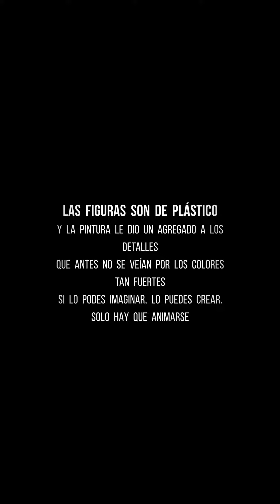🎄🌠RESTAURANDO NACIMIENTO O PECEBRE / IDEA DE NAVIDAD 🇦🇷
Acá desde Córdoba Argentina

Este año tenía ganas de darle un cambio de look al nacimiento o pecebre que usamos en el taller...

La idea era reutilizar lo que teníamos y cambiar los colores de las figuras de plástico

Use pintura acrílica blanca, dorada, marrón, gris, piel, y negro. Para dar detalles glitter plateado. Para proteger barniz satinado.

Me encantó el resultado, se podría combinar con dorados, bordo, azules, marrones o el color que quieran... solo hay que animarse a probar cosas nuevas

Ya casi se acaba el año y nada mejor que recordar las cositas de navidad